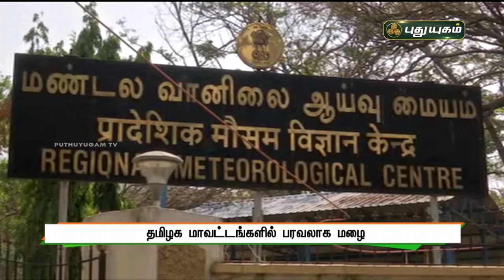தமிழக மாவட்டங்களில் பரவலாக மழை | செய்தித் துளிகள் | PuthuyugamTV